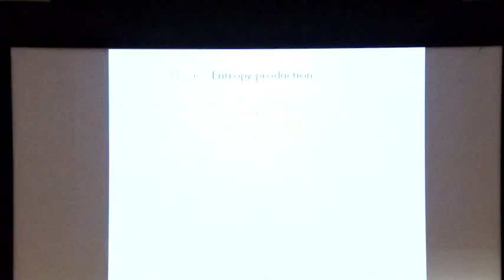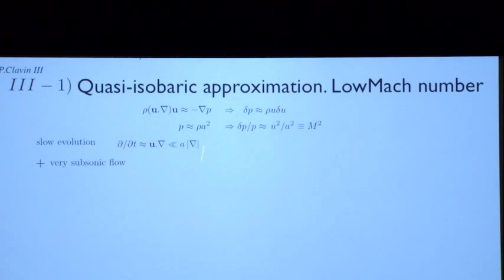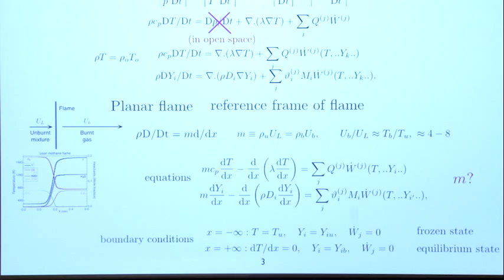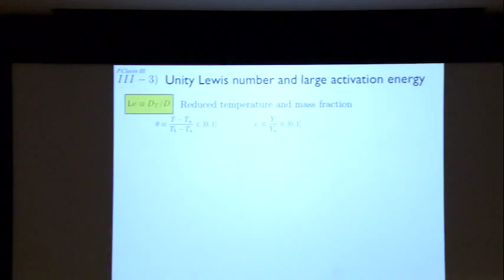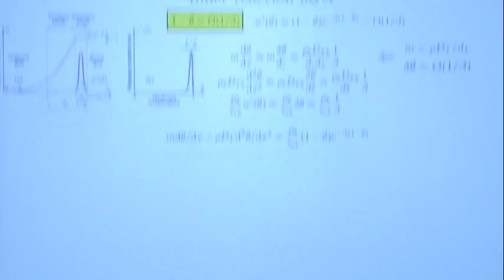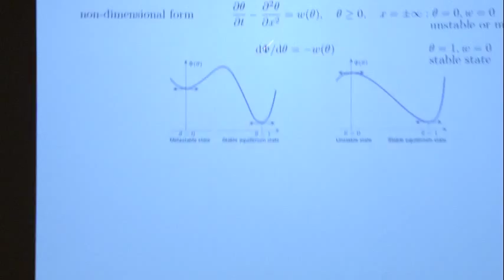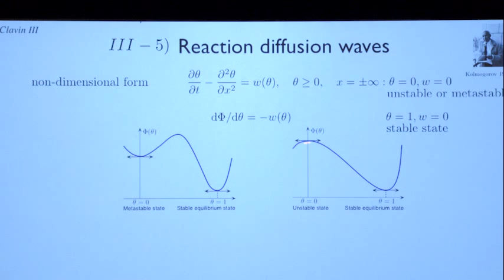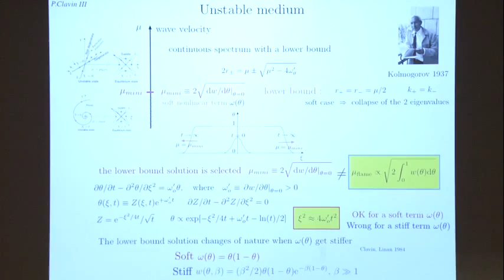Dynamics of Combustion Waves, Clavin, Day 1, Part 3